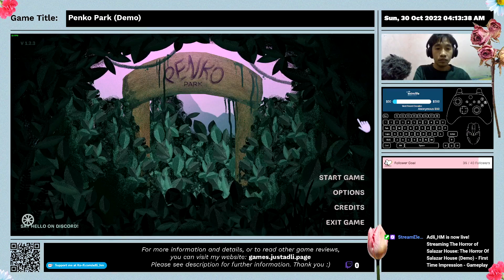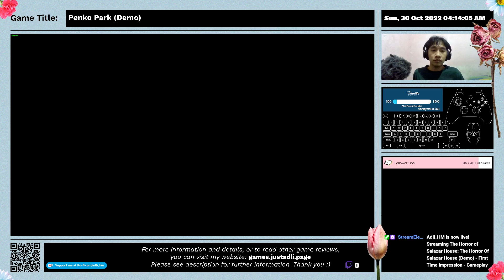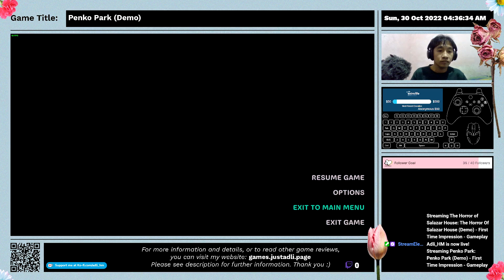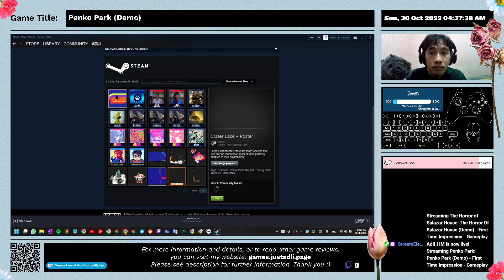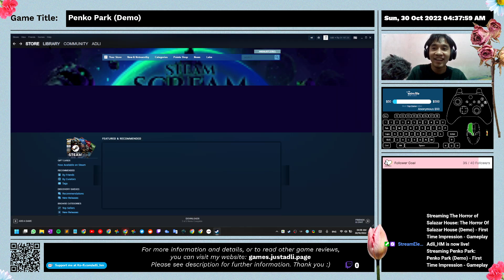Penko Park - First Time Impression - Gameplay